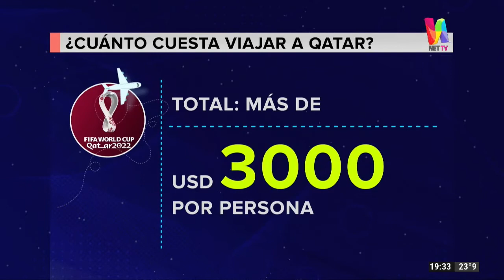Argentina clasificada a Qatar 2022: cuánto cuesta viajar al mundial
El seleccionado dirigido por Lionel Scaloni ya se encuentra clasificado para el próximo mundial de Qatar 2022 y algunos pocos afortunados van a poder viajar para poder presenciar los partidos en el campo de juego.